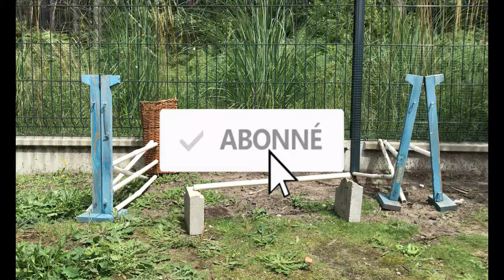{Lapins}Vlog avec Lola et Jump (+saut)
⬇⬇ Déroule ⬇⬇

Dans cette vidéo routine d'un jour où il y a pas collège on reprend doucement le kaninhop avec Lola et Jump et vous allez voir Jump avait VRAIMENT envie de sauter 😂

Montage : iMovie
Camera : iPhone 7

Direction les 700 abonés